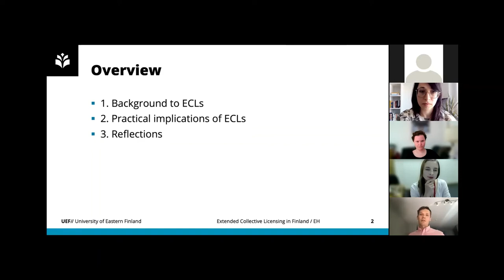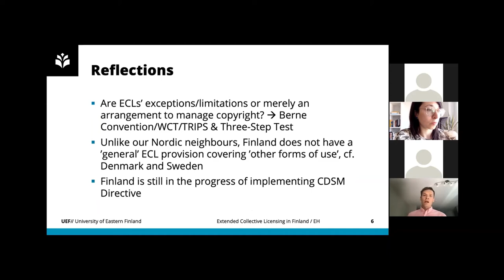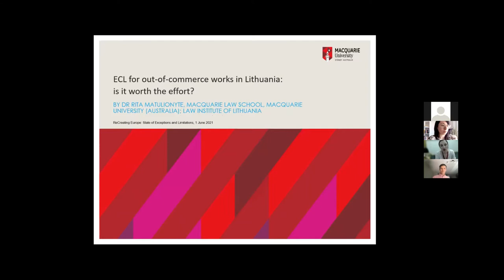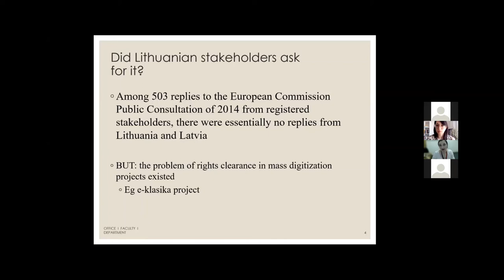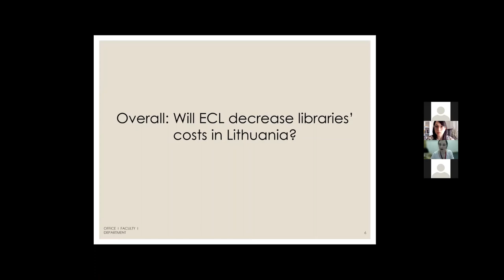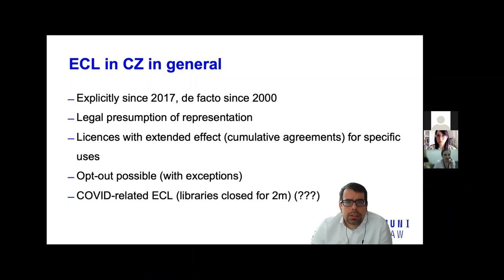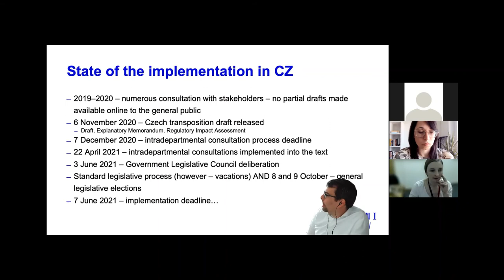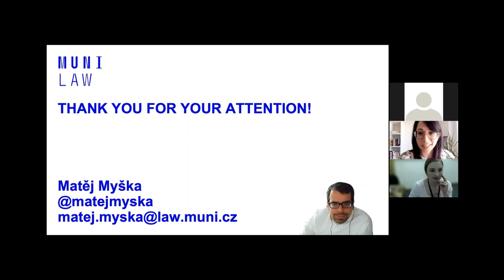Statutory licensing schemes - Panel 3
Panel moderated by Giulia Priora (Sant’Anna School Advanced Studies)

Panellists:
[00:00:00 - 00:06:44] Eetu Huhta (Junior Researcher & Doctoral candidate, University of Eastern Finland)
[00:07:26 - 00:18:31] Rita Matulionyte (Senior Lecturer, Macquarie Law School)
[00:19:05 - 00:28:42] Matěj Myška (Assistant Professor, Masaryk University)
[00:29:38 - 00:34:30] Questions & comments

This panel is part of the workshop “The State of Exceptions & Limitations: Copyright flexibilities in the EU and its Member States." which happened on the 1st of June 2021.

reCreating Europe is a project funded by the European Union's Horizon 2020 research and innovation programme under grant number 870626